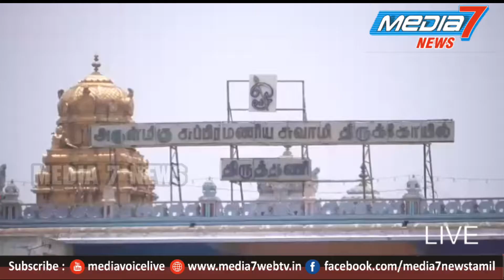திருத்தணி முருகன் கோயிலில் 33 நாட்களுக்குப் பிறகு உண்டியல் திறப்பு